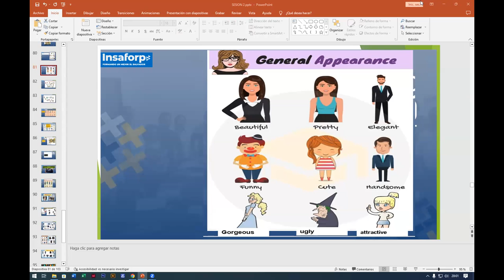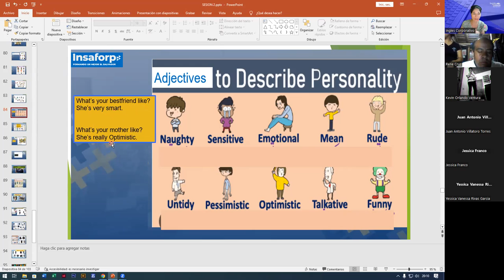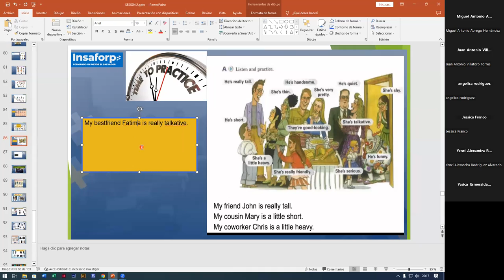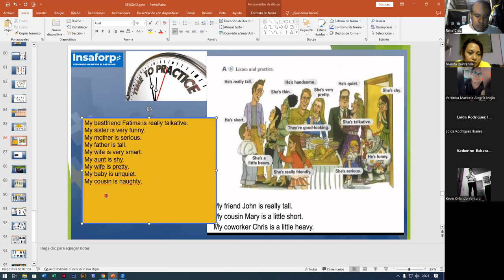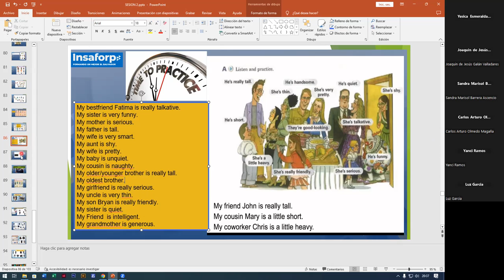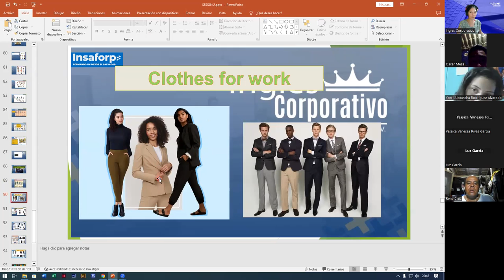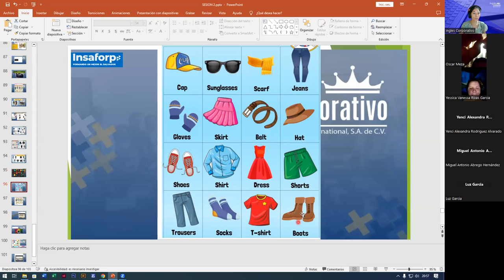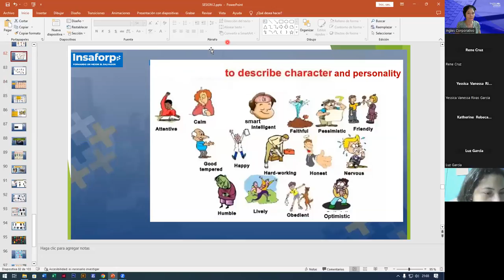SESION9-09-08-2023-FI-REGAL-51-ALAS LOPEZ-CLOTHES VOCABULARY